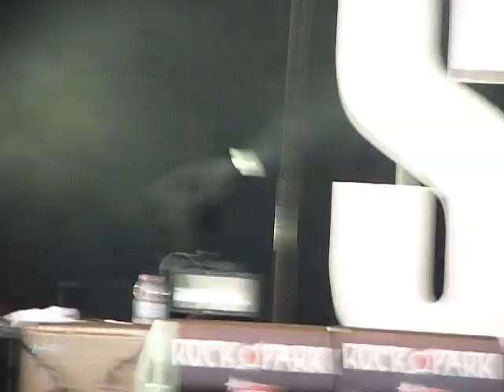The Hives 2 @Rock im park 2010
Quality isn't always the best in the RIP Videos due to heavy (and wonderful) crowd movement :)
The hives was definitely THE highlight. Awesome, awesome Band!!!